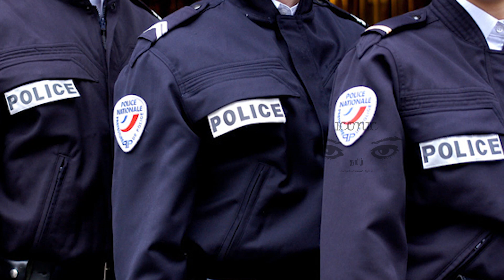பாரிஸில் அதிரடி சுற்றிவளைப்பு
பாரிஸில் பொலிஸார் மேற்கொண்ட அதிரடி நடவடிக்கையில் பலர் கைது செய்யப்பட்டுள்ளனர்.